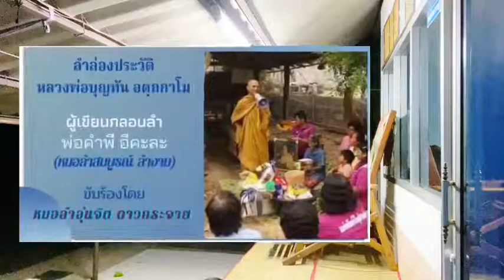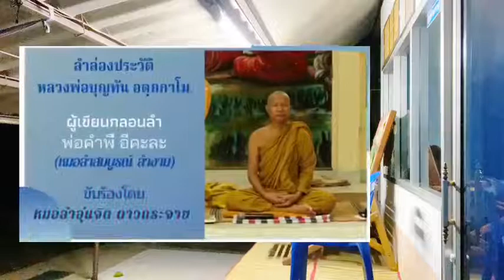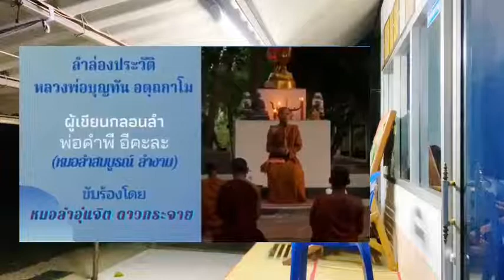28-9-2564 ธรรมะสะกิดใจ,ความเจ็บป่วย-ความผิดหวัง,ความพลัดพราก..นั้น..ถ้ารู้เท่าทัน จะทุกข์น้อยลง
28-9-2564 ธรรมะสะกิดใจ,ความเจ็บป่วย-ความผิดหวัง,ความพลัดพราก..นั้น..ถ้ารู้เท่าทันจะทุกข์น้อยลง,,

หลวงพ่อบุญทัน อตฺถกาโม วัดบึงวังยาว จ.มหาสารคาม อ.เมือง ต.เกิ้ง...
...จิตสะสมพอกพูนสิ่งชั่วร้ายมานานต้องชำระล้างออก